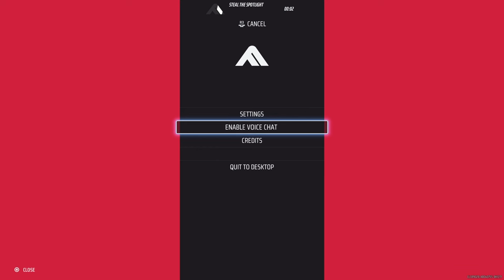【THE FINALS】I CANNOT Steal the Spotlight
first Finals video yippee
more stuff soon maybe.

the girl in the thumbnail is my VRoid model